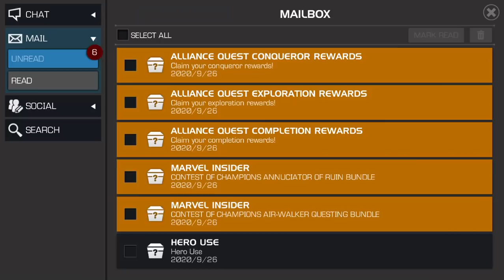Lets Open Almost 200K Worth of Solo Shards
Thanks as always for the support youtube! love these new crystals.